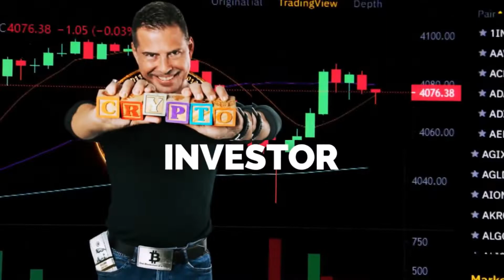When Bitcoin started (and why you should care) - George Levy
In this video, I address one of the most common topics I am asked about from my students worldwide:

When Bitcoin Started...

Beyond that, I explain WHY you should care.

Special offers for viewers of this channel:

FREE: Get The Perfect Cryptocurrency Evaluation Process™

How to evaluate new cryptocurrencies that you've never heard of before, by using a simple, easy-to-follow process that will let you stop wasting time and money, avoid scams, and enable you to identify strong performing coins and tokens.

Get a FREE Bitcoin wallet from Coinbase, buy cryptocurrencies such as Bitcoin and Ether and other popular coins and tokens like Dogecoin and SHIBA INU, and find out how you can earn $10 in free bitcoin at the following link: